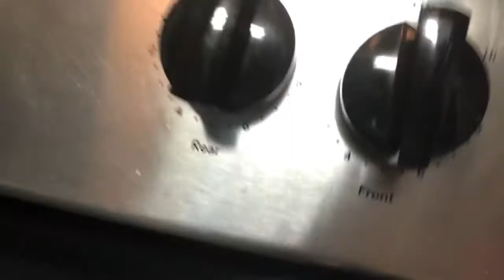Shrimp curry! Cooking shrimp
Inspired by spice eat and mum